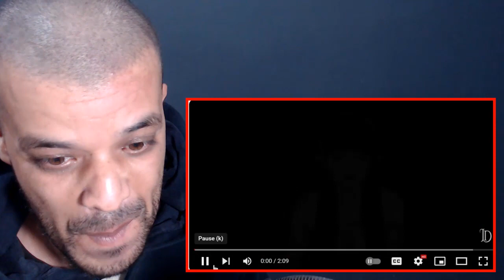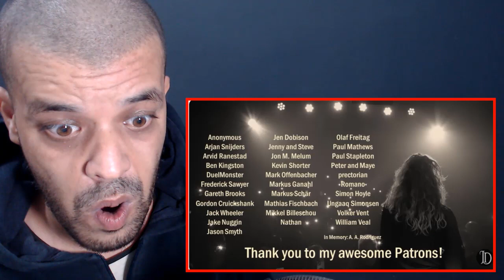Somebody's Watching Me - Rockwell (Janet Devlin Cover) DZ REACTION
Get full access to exclusive content, reactions to movies & tv shows, request a video of your choice or support me to become a full time content creator!

15 USD - 1 reaction video (will be up in 3-5 days after confirmation)
30 USD - 1 reaction video (will be up within 0-2 days after confirmation)

My Full Name : Ferah Samir
My adress : Chlef / Chettia Zone10 n539
zip code : 02007